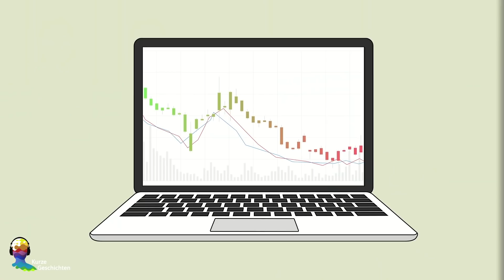Ich War Mit Dem Ex Eines Superstars Zusammen?!